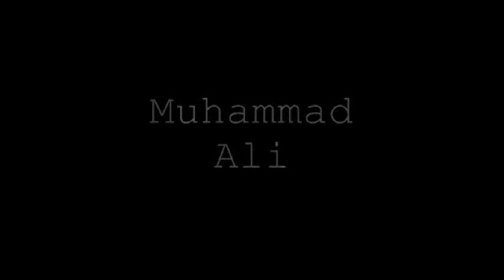Muhammad Ali Highlight (GQ)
Muhammad Ali
Track: Kamelancien - Lion du desert